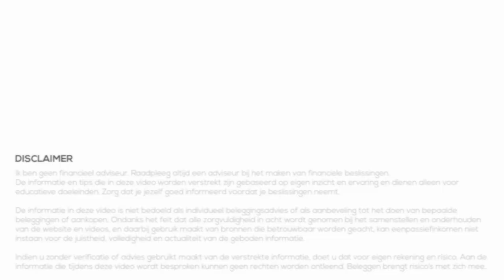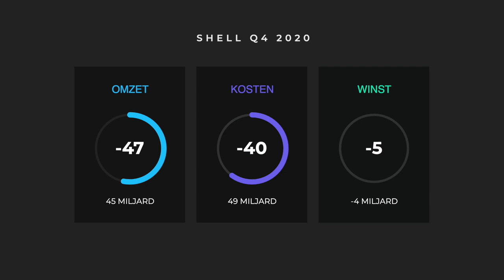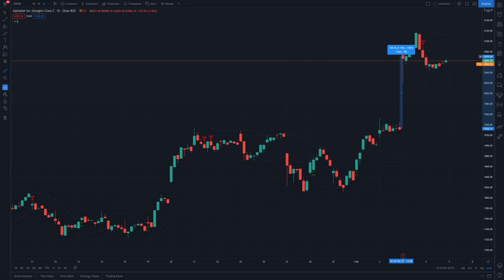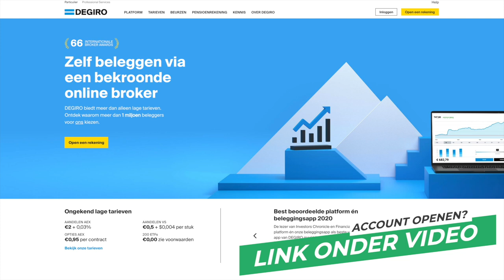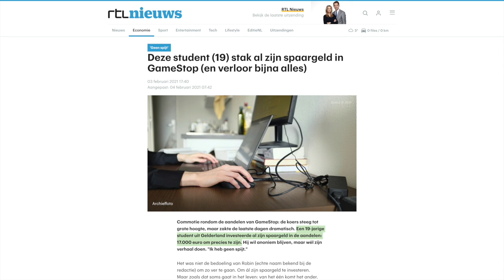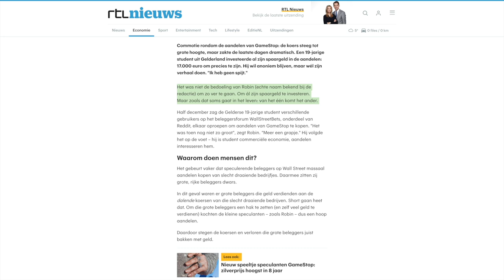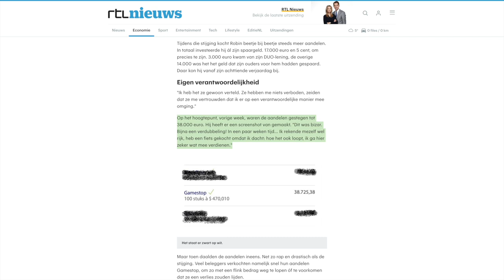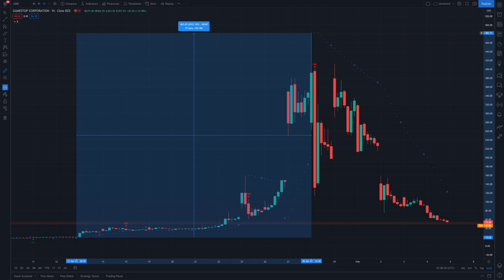Kwartaalcijfers + 17.000 euro in GameStop | VrijMiBeurs #18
In VrijMiBeurs kijken we naar het laatste, belangrijke nieuws van de afgelopen week. Nieuws dat je als belegger moet weten omdat het impact heeft op de economie, de beurs of jouw aandelen specifiek. Maar ook komen onderwerpen aan bod die ik wel graag wil behandelen, maar niet uitgebreid genoeg zijn voor een aparte video.

In deze video bekijken de kwartaalcijfers van Q4 2020 van Shell, Google, Amazon en Snapchat. Daarnaast behandelenen we een nieuwsbericht over een student die al zijn spaargeld, 17000 euro, in het aandeel GameStop heeft gestoken.